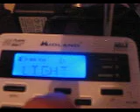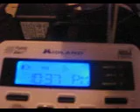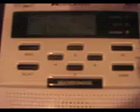WR-100B Noaa Weather Ratio Test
i just buy it today with my own money is cost almost $30.00 50 warnings but some won't happened at all we get all tornadoes, severe t.storm, flash or flood & winter weather warning